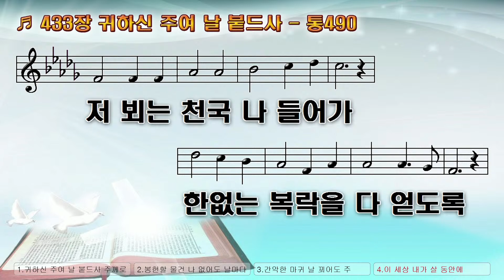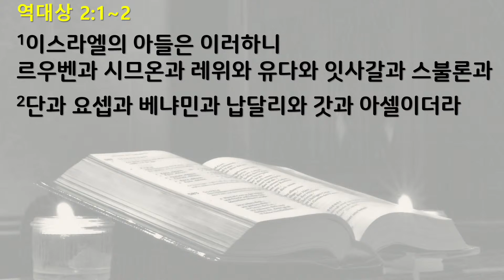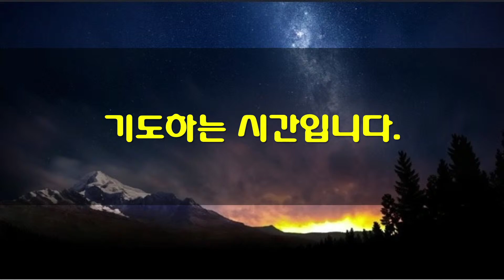5월16일 새벽기도회(가정예배)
*성경: 역대상 2장 1절~2절
1   이스라엘의 아들은 이러하니 르우벤과 시므온과 레위와 유다와 잇사갈과 스불론과
2   단과 요셉과 베냐민과 납달리와 갓과 아셀이더라